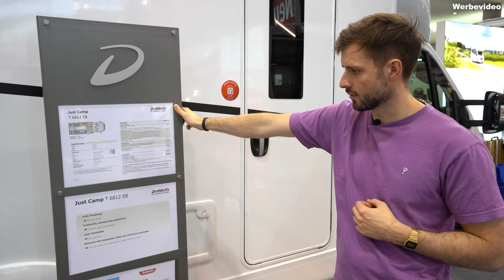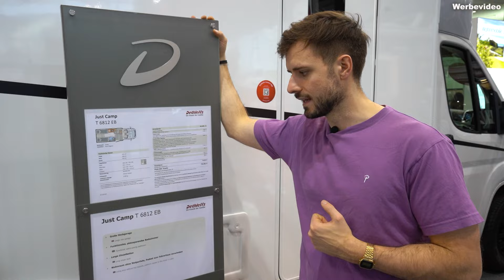Einsteiger-Wohnmobil mit Qualität und Stil! 🔥 | Dethleffs Just Camp T 6812 EB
🔊 Heute zeigen wir euch mit dem Dethleffs Just Camp 6812 EB ein günstiges teilintegriertes Einsteiger-Wohnmobil auf Citroen-Chassis für 4 bis 5 Personen! Der Just Camp bietet in der hier vorgestellten Ausführung mit Einzelbetten alles was man zum Campen braucht zu einem fairen Preis-Leistungs-Verhältnis. In diesem Video bekommt ihr alle relevanten Informationen zu Preis, Ausstattung, technische Daten, Design, Konfiguration und Schlafplätzen des Dethleffs Just Camp 6812 EB live von der CMT Stuttgart 2024!

💬 Wie immer freuen wir uns über Feedback zum Wohnmobil und dem Video!

🔍 Hier findet ihr den Dethleffs Just Camp 6812 EB auf der Webiste von Dethleffs:

🛠 Technische Daten (Serie - ohne Gewähr):
Grundpreis: 68.499,00 EUR
Länge: 696 cm
Breite: 233 cm
Höhe: 294 cm
Innenhöhe: 213 cm
Chassis-Typ: Citroen Jumper / Opel Movano Tiefrahmen
Motor: BlueHDi 140
KW: 102
PS: 140
Zugelassene Sitzplätze (einschließlich Fahrer): 4
Stauraumklappe Hinten Rechts (B x H): 75 x 115
Technisch zulässige Gesamtmasse: 3499 kg
Masse in fahrbereitem Zustand (±5%): 2790 kg (2650 bis 2930 kg)
Herstellerseitig festgelegte Masse für Sonderausstattung: 374 kg
Anhängelast gebremst: 2000 kg
Anhängelast ungebremst: 750 kg
Radstand: 3800 cm
Bereifung: 215/70R 15C
Kraftstoff: Diesel
Maximale Anzahl der Schlafplätze: 5
Liegefläche Heck: 198 x 80, 200 x 80 (l x b / cm)
Einzelbett: ja
Steckdosen 230 V: 8
Steckdosen 12 V: 1
Steckdosen USB: 4

GÜMA OUTDOOR DAYS 🌎🚐 (WERBUNG)
WANN? 🕐
📆 Freitag 12.04 von 12:00-18:00 Uhr
📆 Samstag 13.04 von 10:00-20:00 Uhr
📆 Sonntag 14.04 von 10:00-18:00 Uhr

WO? 🚩
❤ GÜMA Mannheim
❤ GÜMA Wertheim

WAS? 🔥
🔊 Aktionen
🔊 Aussteller

RAHMENPROGRAMM ✨
⚡ Livemusik vom DJ
⚡ Streetfood und Foodtrucks aller Art
⚡ Kinderprogramm und Hüpfburg
⚡ uvm.

🚀 Unser Podcast INSIDE CAMPING auf...

💜 Amazon Music:

🚨 Wir sind drauf und dran den Podcast auf noch mehr Plattformen zur Verfügung zu stellen!

🕐 Timestamps:
00:00 Intro // Außendesign
01:36 Technische Daten
03:34 Innendesign // Sitzgruppe
06:14 Küche
07:26 Bad
08:32 Schlafbereich Heck
10:33 Fazit // Outro